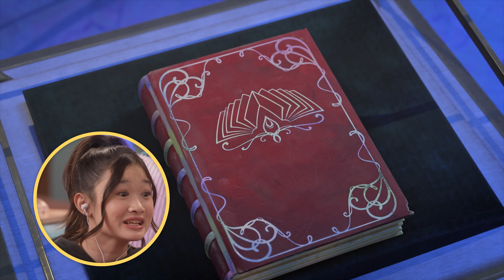GRIM MAGIC IS BACK 😱 at Unicorn Academy (Episode 4 Reaction) | Cartoons for Kids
The Unicorn Club is back and reacting to episode 4 of Unicorn Academy! Grim magic is back on Unicorn Island and our riders need to find a way to stop it.